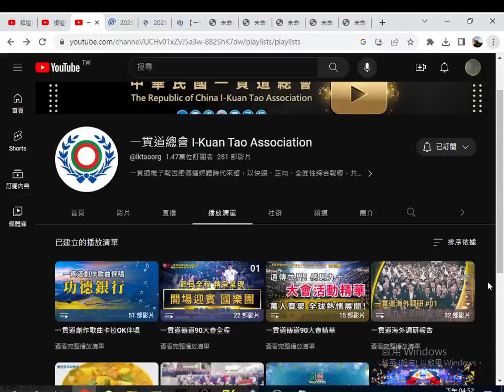一貫道總會 I Kuan Tao Association YouTube20230812#摘錄#調研期中報告01【一貫道的使命與任務】